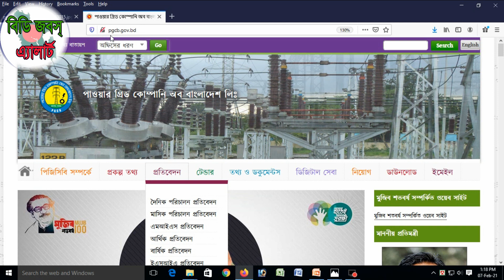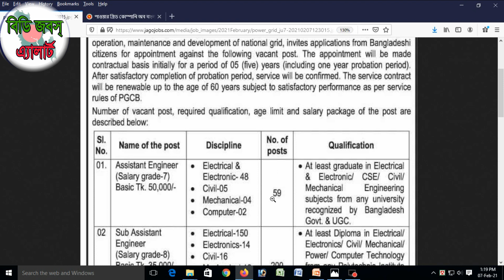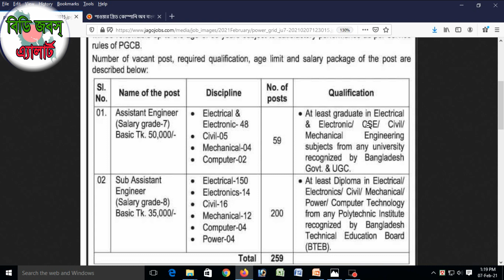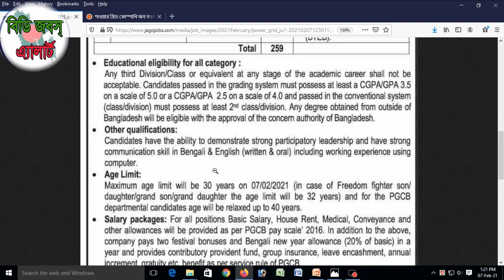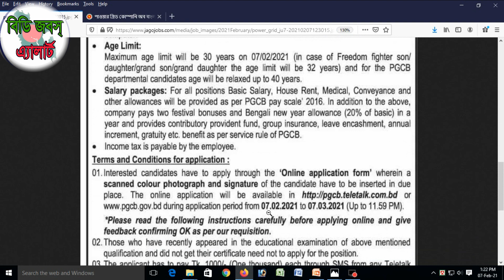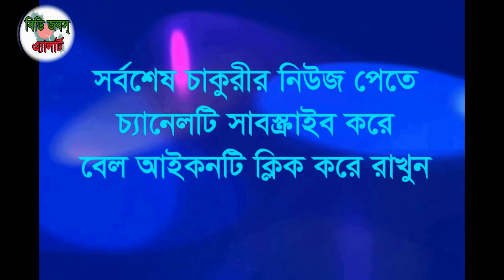বিদ্যুৎ কোম্পানীতে নিয়োগ-২০২১। Power Grid Company Job-2021। বিস্তারিত ভিডিওতে ।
বিদ্যুৎ কোম্পানীতে নিয়োগ-২০২১।  Power Grid Company Job-2021।  বিস্তারিত ভিডিওতে ।Detailed discussion on documents required to apply for job online, detailed discussion on how to apply by post, school / college / polytechnic college / engineering college / university, medical college / marine academy / cadet school / college Discussions, discussions with information required to get scholarships in various government and non-government organizations in Bangladesh, study issues and visa related issues of different countries.

১। প্রয়োজনীয় শিক্ষাগত যোগ্যতার সনদপত্র/মার্কসীটের ফটোকপি।
২। এক কপি ৩০০*৩০০  সাইজের রঙিন ছবি এবং স্বাক্ষর ৩০০*৮০ সাইজের,
৩। জন্ম নিবন্ধন অথবা ভোটার আইডি কার্ডের ফটোকপি
৪। কোঠা প্রাপ্ত হলে প্রয়োজনীয় সনদের ফটোকপি
৫। সঠিক একটি ব্যবহৃত নিজ মোবাইল নম্বর।
৬। প্রযোজ্য ক্ষেত্রে (অভিজ্ঞতার সনদপত্রের ফটোকপি/বিবরণ)।